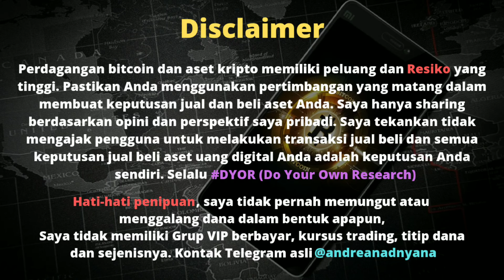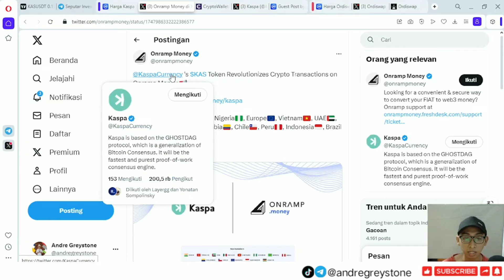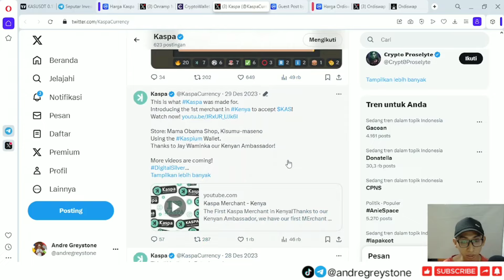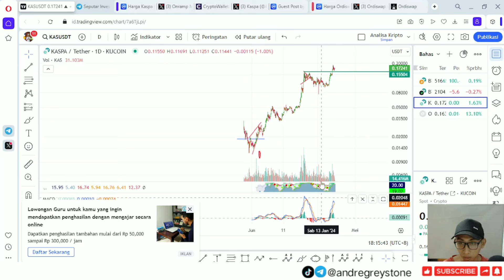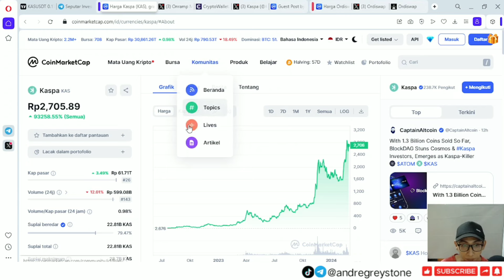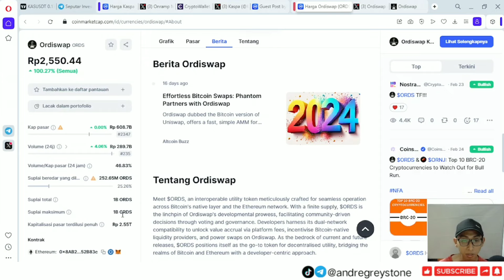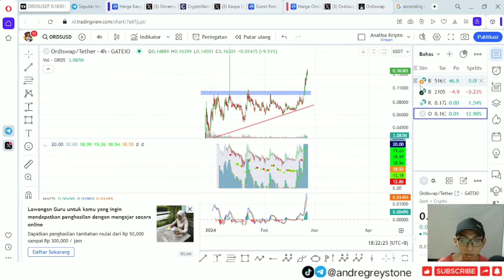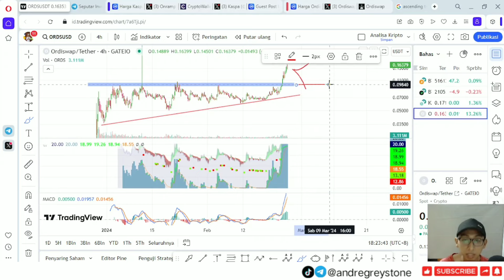Analisa Kripto - Kaspa dan Ordiswap terbang ke All Time High, bagaimana selanjutnya?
code :QBSLSG1N

code : 795n

Referral : GREYSTONE

Semoga bermanfaat,

Best Regard,